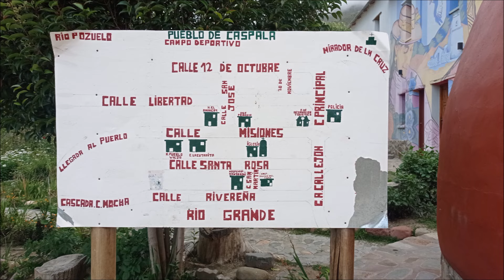CASPALÁ, Jujuy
Miércoles 13 de Marzo 2024
Llegamos finalmente a Caspalá situado a 3100 msnm y recorremos el pueblo a pie para conocer sus alrededores. Visitamos el taller de Artesanías y cruzamos el puente hacia el mirador más cercano. Al día siguiente antes de irnos, visitamos el mirador que se encuentra más alto en el pueblo en las motos.